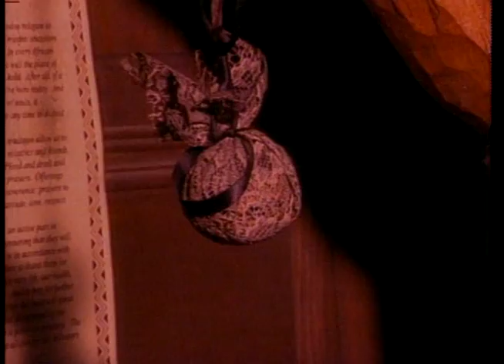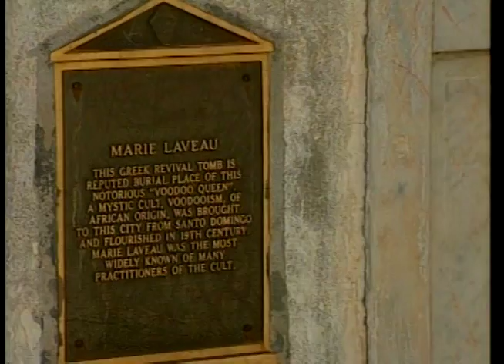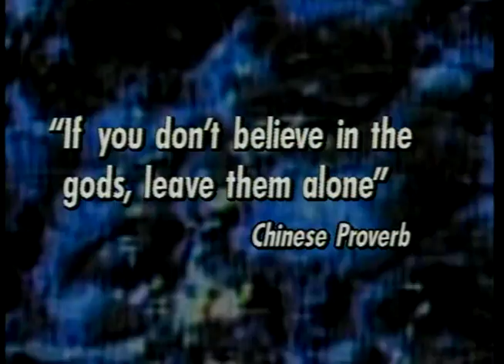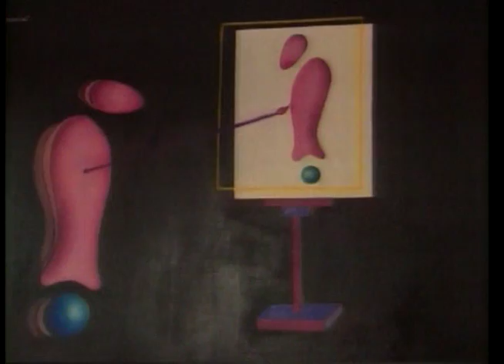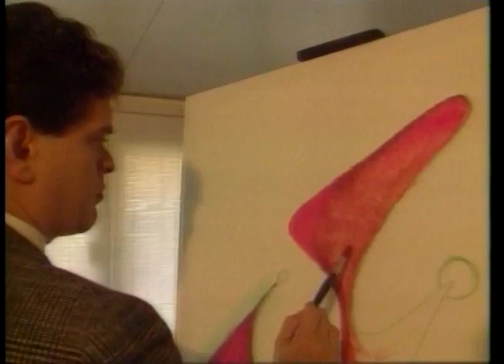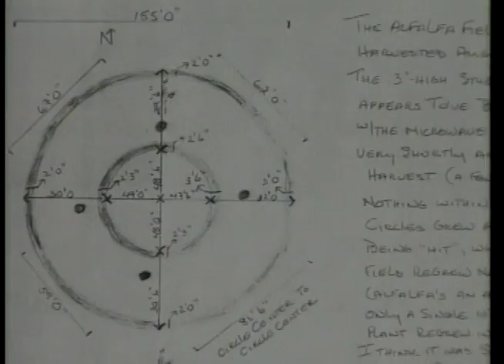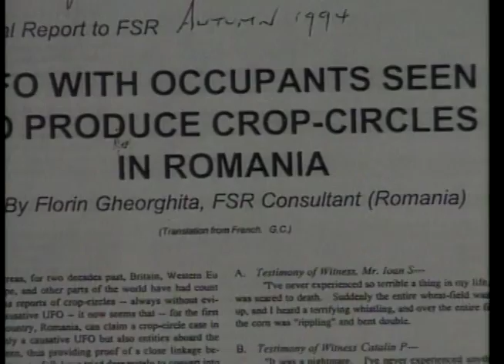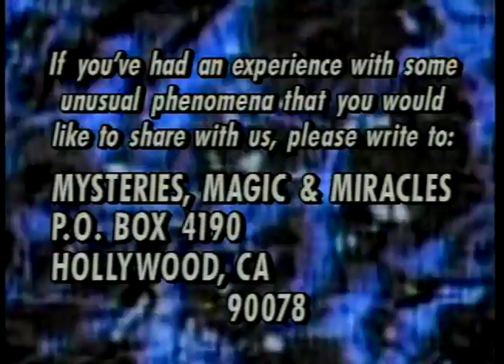The Crop Circle Phenomenon | Mysteries, Magic, & Miracles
This episode of Mysteries, Magic & Miracles focuses on the dark depths of voodoo, E.T. artists, and the crop circle phenomenon.

Directed by: James Romanovich
Stars: Patrick Macnee, James Romanovich, Susan O'Leary